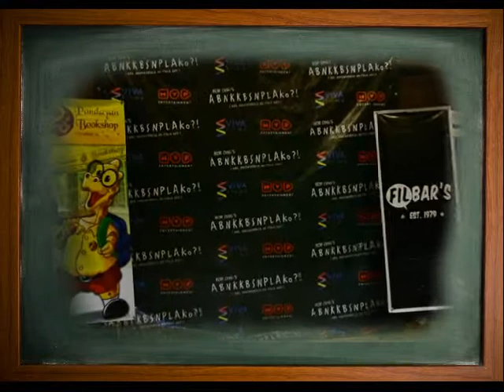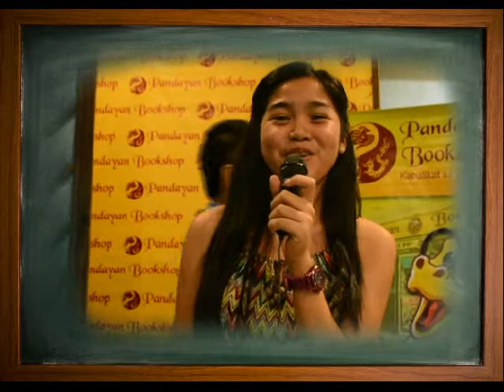Advance Screening ng ABNKKBSNPLAko The Movie sa Cine Adarna